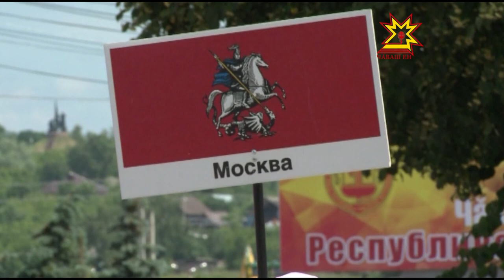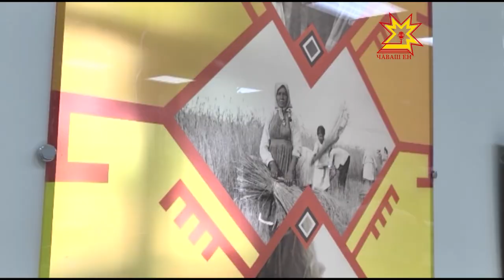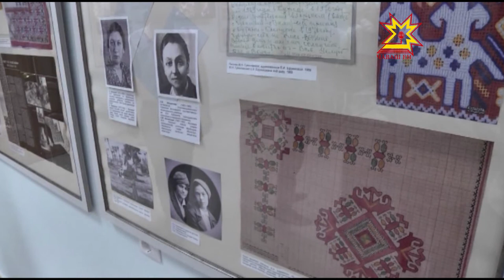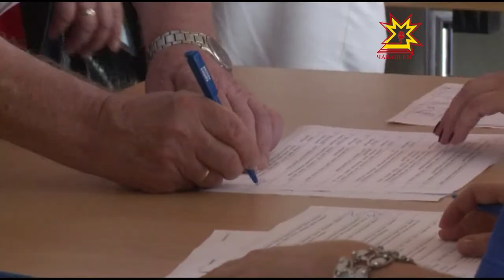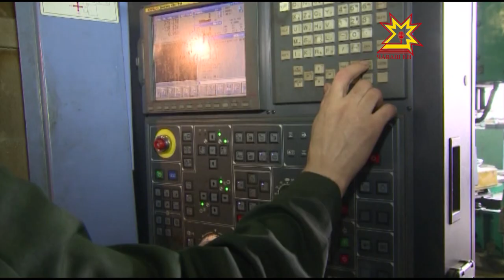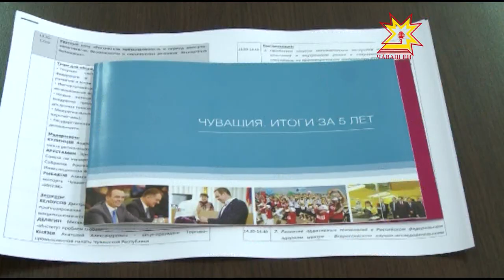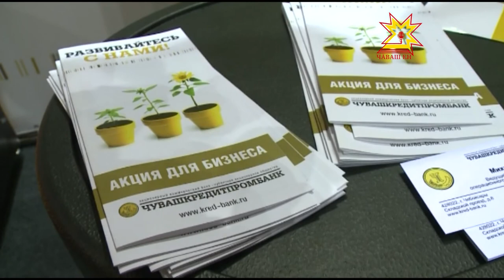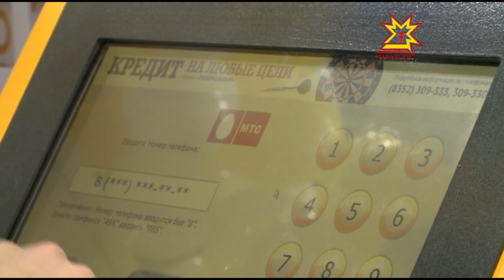Республика 24 06 2015 на чувашском языке Специальный выпуск